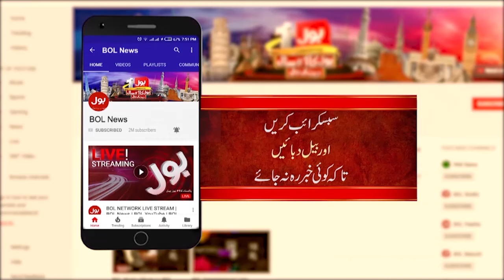FBR in Action | Eleven Thousand Sims Blocked | Latest News | Breaking News